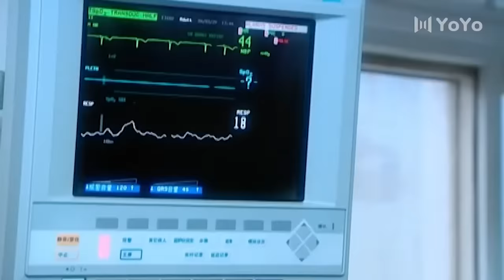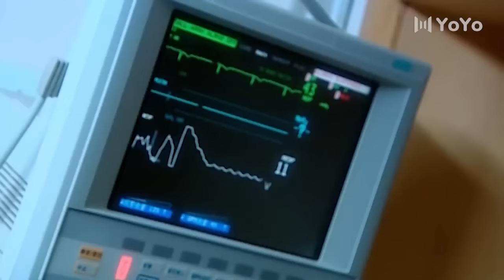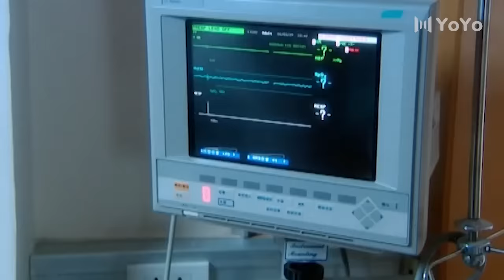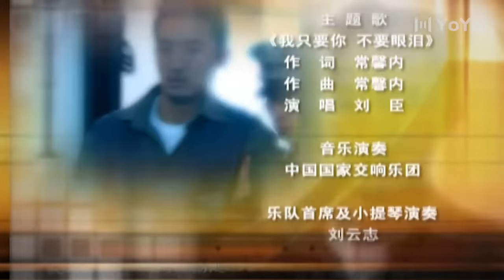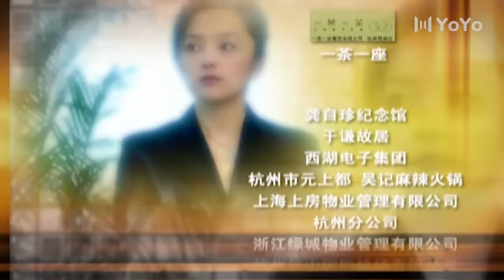【独家首播】苍天有眼 03丨央八黄金档收视冠军，佟大为&苗圃深陷家庭三角恋？